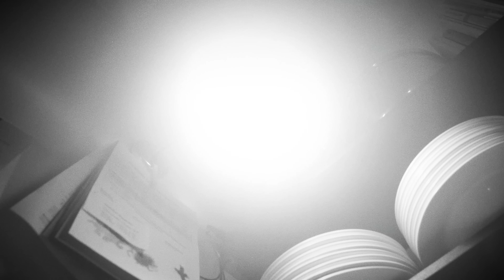Baze «Blöder Geits Nümm»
Abschlusssong vom Baze Album «Bruchstück»

Text & Vocals: Basil Anliker
Komposition, Piano, Synthesizer & Gesang: Fabian M. Mueller

soundservice.ch